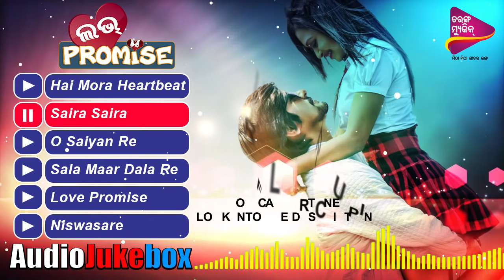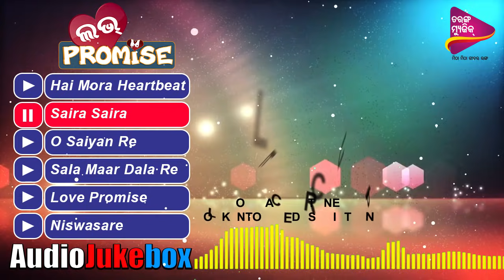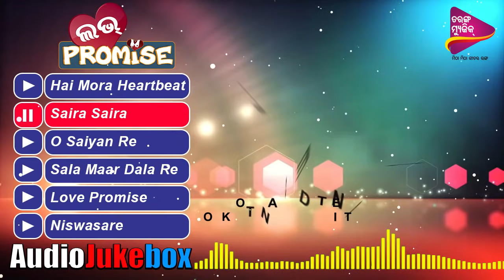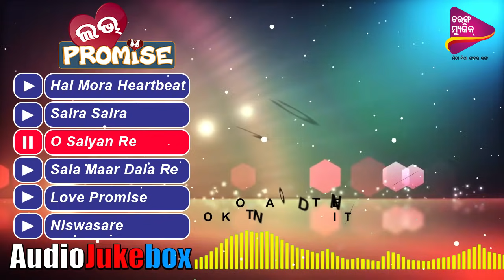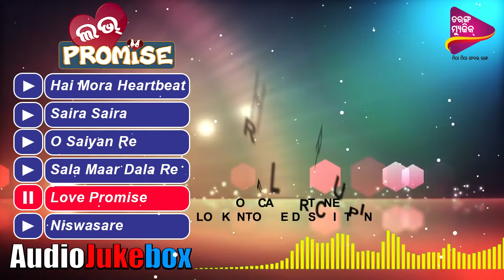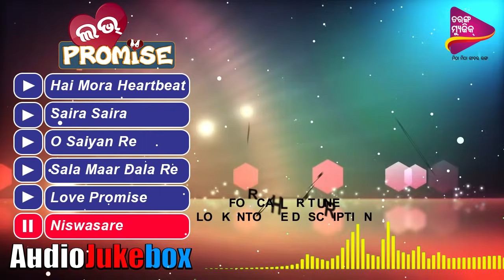Love Promise Jukebox | Full Audio Songs | Jaya, Rakesh | New Odia Movie 2018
Listen & Enjoy "Love Promise" Audio Songs Jukebox. Caller Tune Details in the Description Below.

🎬 Movie Credits:
Starring- Jaya & Rakesh
Director- Santosh Biswal
DOP- Biswabhushan Mohapatra
Produced By - Biswas Productions
Distribution - Tarang Cine Productions

~~ Sala Maar Dala Re ~~

Jio Users: Set the caller tune from Jio Music
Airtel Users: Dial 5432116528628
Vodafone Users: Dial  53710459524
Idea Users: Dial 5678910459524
Tata Docomo Users Dial : 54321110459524
BSNL Users (For South East ): TYPE BT10459524 &SEND  to 56700
BSNL Users (For North  West ): TYPE BT 7087796  & SEND to 56700

~~ Hai Mora Heartbeat - Tik Tik ~~

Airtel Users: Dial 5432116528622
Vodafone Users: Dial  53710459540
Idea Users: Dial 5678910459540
Tata Docomo Users Dial : 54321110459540
BSNL Users (For South East ): TYPE BT10459540 & SEND  to 56700
BSNL Users (For North  West ): TYPE BT 7087797 & SEND to 56700

~~ Saira Saira ~~

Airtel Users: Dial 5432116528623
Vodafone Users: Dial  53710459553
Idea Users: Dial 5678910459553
Tata Docomo Users Dial : 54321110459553
BSNL Users (For South East ): TYPE BT 10459553 & SEND  to 56700
BSNL Users (For North  West ): TYPE BT 7087795 & SEND to 56700

~~ O Saiyan Re ~~

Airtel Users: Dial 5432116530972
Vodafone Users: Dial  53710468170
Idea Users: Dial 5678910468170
Tata Docomo Users Dial : 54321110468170
BSNL Users (For South East ): TYPE BT 10468170 & SEND  to 56700
BSNL Users (For North  West ): TYPE BT 7090414 & SEND to 56700

~~ Love Promise Title Track ~~

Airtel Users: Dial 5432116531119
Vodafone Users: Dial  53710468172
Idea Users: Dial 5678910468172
Tata Docomo Users Dial : 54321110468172
BSNL Users (For South East ): TYPE BT 10468172 & SEND  to 56700
BSNL Users (For North  West ): TYPE BT 7090413 & SEND to 56700